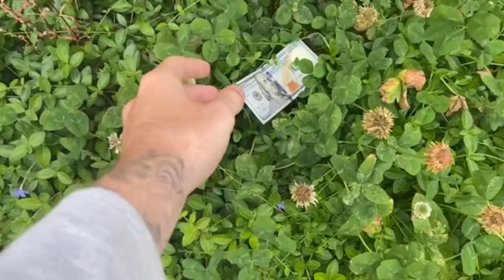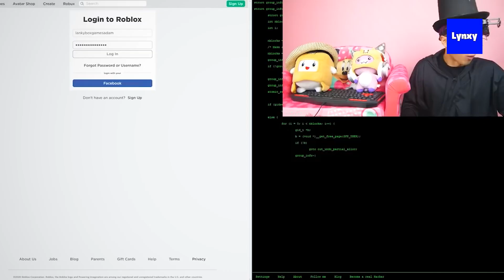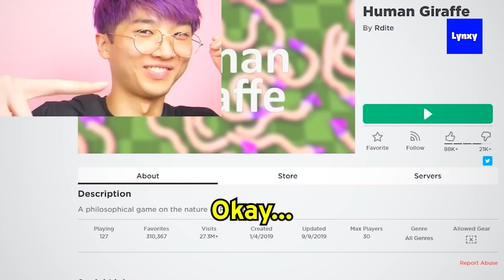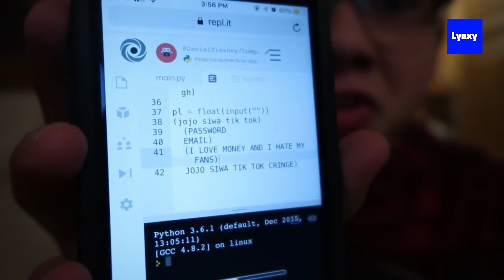6 Youtubers Who Got HACKED LIVE.. (Jojo Siwa, Aphmau & SSSniperWolf)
6 Youtubers Who Got HACKED LIVE.. (Jojo Siwa, Aphmau & SSSniperWolf) Today we're taking a look at jojo siwa finding getting hacked in real life You won’t believe where JoJo Siwa Went Or if she made it out.

The purpose of this video is to not only inform and educate our viewers but also entertain them.